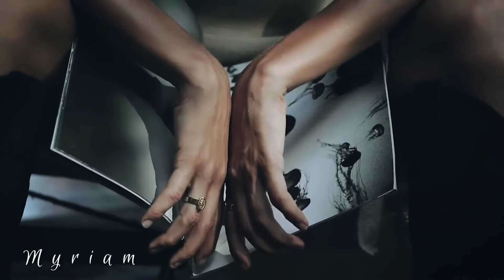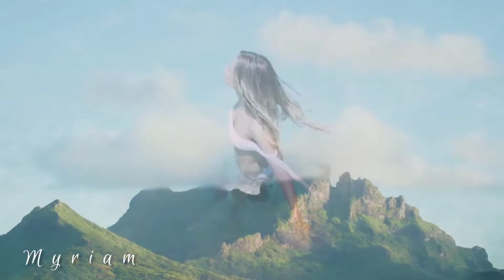Spatial Vox - Bye Bye Summer | Euro Italo Disco 2021, Modern Talking 80s style. Best music hits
this song is dedicated to this Golden Summer 2021, the last day 31 August 2021

🎵 Best Disco Songs Of 80s 🎵 Super Disco Hit
🎵 Modern Talking style  🎵 Italodisco 🎵 Euro Disco

Composed and arranged by Tony Abbate
Vocals - Mauro Abbate
Backing vocals - Alimkhanov A.
Lyrics - Roman Petukhov (Michael Nolen)
Taken from the 1st Album "Cause Of Shining In Your Eyes" (LP, CD, Dig)
/® Italo Box Music/